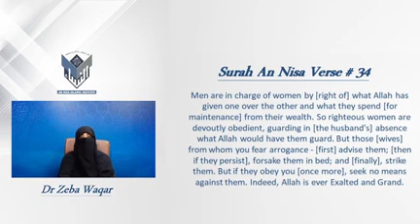Projection of Muslim Wife By Dr Zeba Waqar